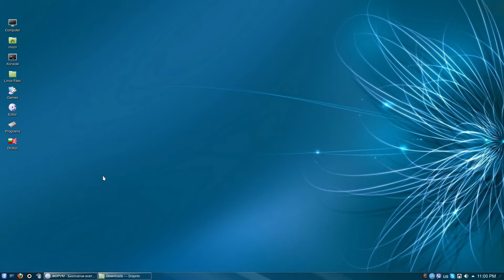LEGO Jurassic World DXVK Arch Linux High Settings